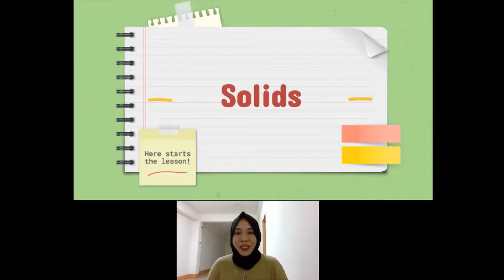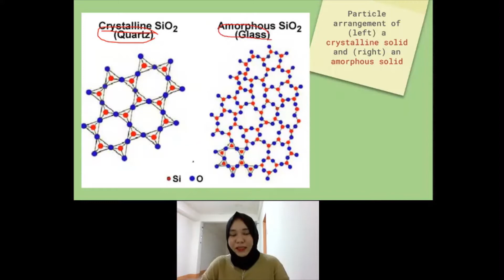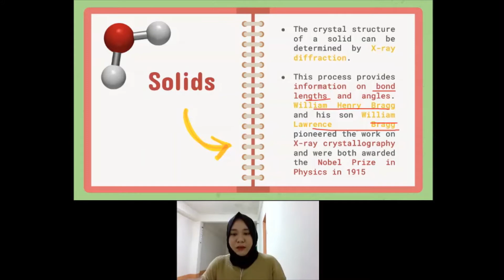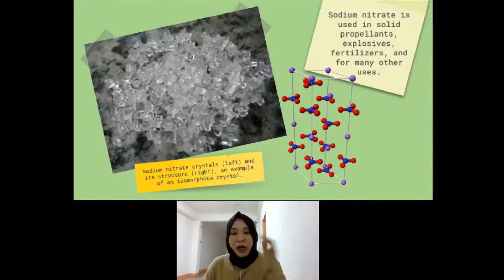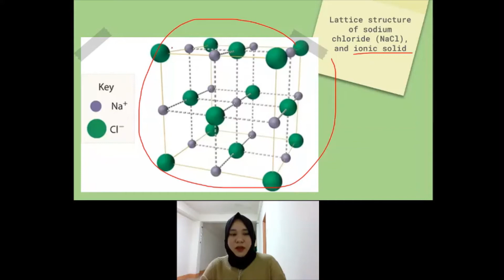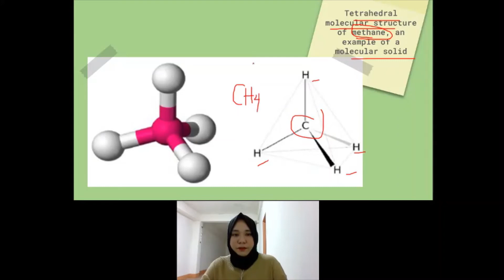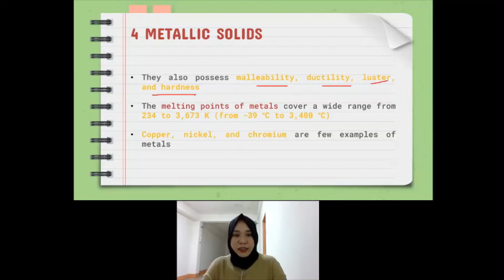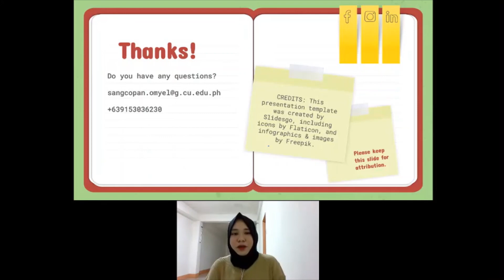SHS- Chem 02: General Chemistry 2 (SOLIDS) Eng/Bisaya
Hello! This is a video lecture for the topic Solids for SHS General Chemistry 2 students. In this topic we will learn on how solids were classified into categories, as well as the different properties solids exhibit.

Language used: English & Bisaya
Camera & software used: Laptop camera (Acer Aspire 5) & OBS
Editor used: Windows 10 Video Editor